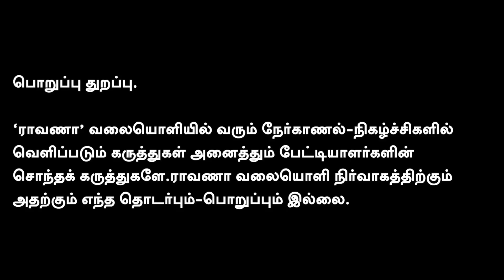தீட்சிதர்களை கைது செய்யாத திராவிட சனாதனம் | எச்.ராஜா சீமான் குறித்து பேசிய பின்னணி| VCK கொடிக்கம்பம்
தீட்சிதர்களை கைது செய்யாத திராவிட சனாதனம் | எச். ராஜா கொஞ்சுவது ஏன்? | BJP, இந்துத்துவாவிற்கு திராவிடம் பகையா - உறவா ?

கணக்கு பெயர்: EAGALAIVAN P A
வங்கியின் பெயர்: UNION BANK
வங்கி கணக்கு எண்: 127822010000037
IFSC: UBIN0912786
நன்றி!

00:00 PROMO
03:37 நேர்காணல் தொடக்கம்